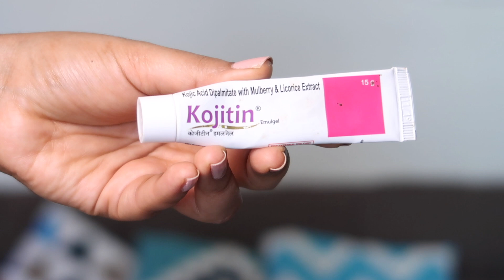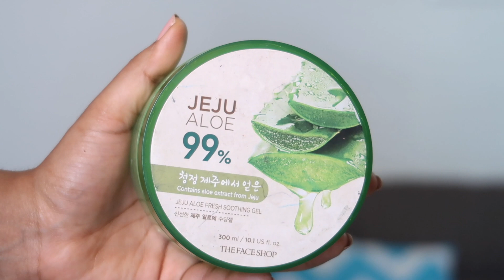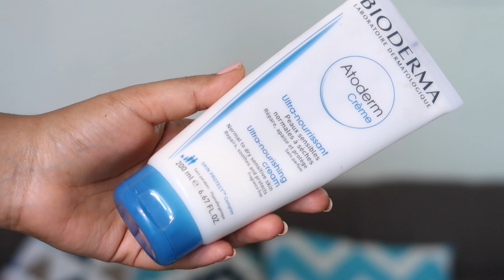😍✅️BEST Cream for Dark Circles| കണ്ണിനടിയിലെ കറുപ്പ് മാറ്റാം 1 Week|10 Life Changing Useful Products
Buying Links :

1. Faceshop Aloevera gel

2. The bodyshop Lipblam

3. Cosrx snail Mucin Power Essence

4. The bodyshop Grapeseed Hair Serum

5. Pixi Glow Tonic

6.  Matrix Opticare Hair Masque

7. Bioderma Atoderm Creme

8. Suncross Gel Sunscreen (missed to mention in this video)

9. Just Herbs Lip and Cheek Tint

10. Tangle Teezer Comb (mini not in stock now)

11. Kojitin Dark Circle Cream